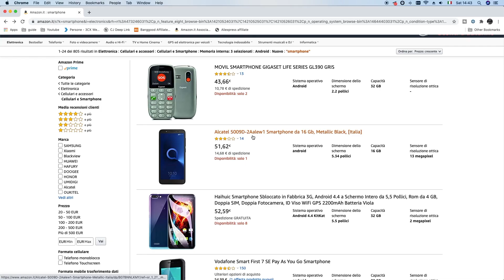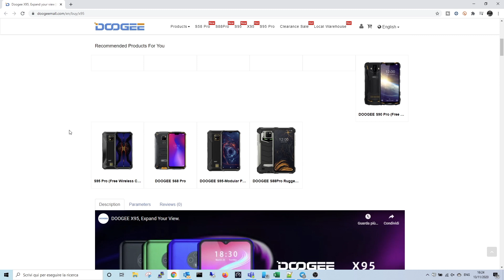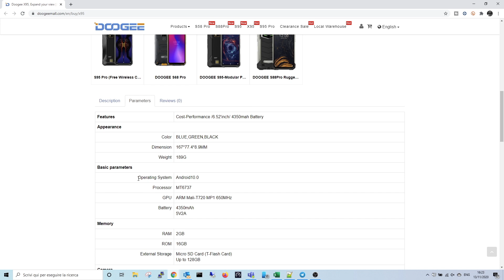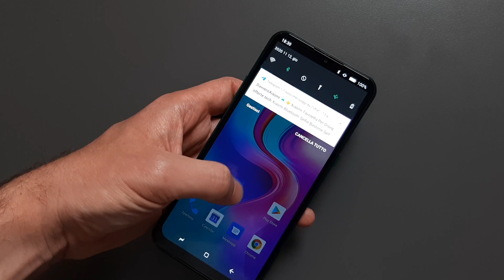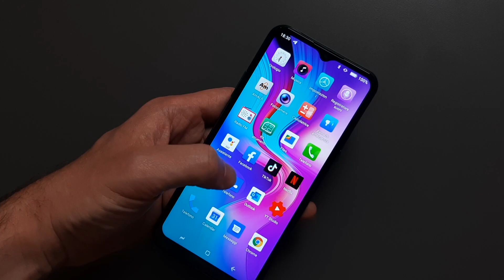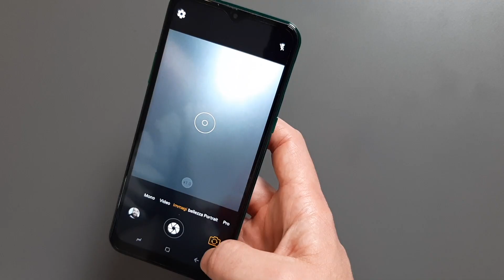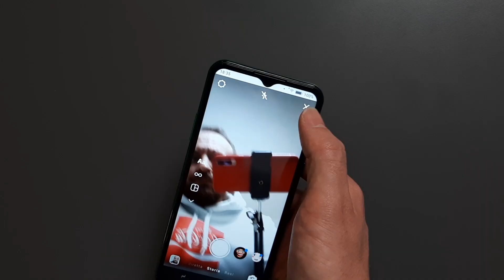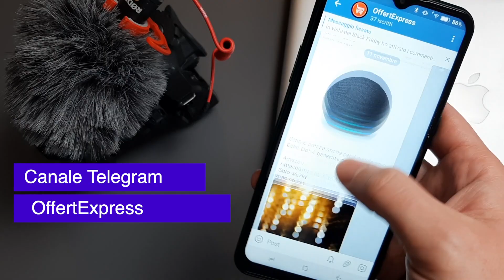LO SMARTPHONE PIU' ECONOMICO DI AMAZON - DOOGEE X95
In questo video parliamo dello smartphone con android 10 più economico di Amazon Italia: pagato solo 69,90 in promo, ma normalmente si trova attorno agli 80€.
Vediamo cosa vi portate a casa a quel prezzo...

Il mio Canale Telegram con tutte le offerte Tech

Seguitemi sui miei social per altri contenuti

Microfono Rode
Treppiedi leggero
Treppiede da tavolo Manfrotto
Kit Vlogging Smartphone Boya
Kit 2 Softbox ESSDI